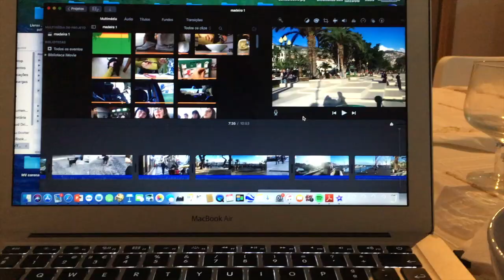VLOGMAS DAY #2 - FIZ PADDLE / STAR WARS/ NOITE DE FESTA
🌟Heyyy, mais um vlog na Madeira ;)

🌟Podem também carregar neste link e subscrever ao canal, é completamente gratuito e assim não perdes nenhum video:

Até ao próximo video!🌟🌟🌟